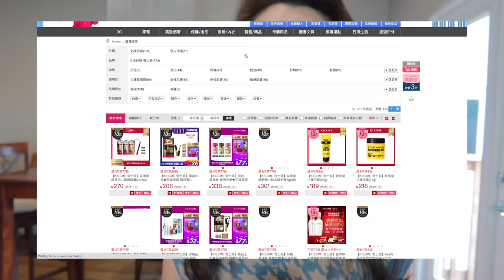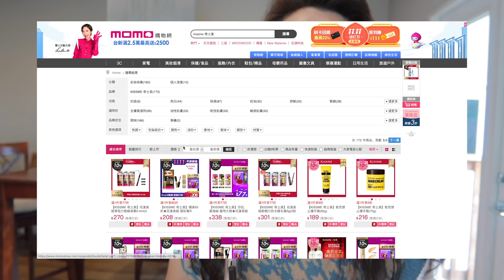GRWM| 近期愛用的所有美妝產品都在這裡面囉| 萬年摯愛眼線筆睫毛膏花漾美姬KISSME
大家好
這禮拜要來Get Ready With Me
這次使用的產品跟上次錄的有些差異
因為我這陣子皮膚比較糟糕
所以開始用了粉底
也剛好可以跟你們分享一些我新用的美妝產品
希望你們還喜歡
影片裡面用到的產品我寫在下面囉👇🏻

妝前潤色:Lejong Control
粉底: GA Power Fabric Foundation色號2
混在粉底裡的那瓶紫色的: Self Beauty Uniconic Aurora Essence Primer
遮瑕: Fresh O2色號2
定妝粉餅: Charlotte Tilbury Airbrush Flawless Finish色號1 Fair
眉粉: Kate 色號EX-4
腮紅: A’pieu Juciy-Pang色號PK02 Raspberry
被我拿來當鼻影畫的眉筆: 惹我眉筆 色號灰GY
眼影盤: Etude House Play Color Eyes Bake House
畫臥蟬的筆: Makeup Forever Aqua Resist Color Pencil 色號4 Sand
睫毛夾我胡亂買已經忘記哪裡買了
燙睫毛器:王盈喬的燙睫毛器
睫毛膏: 花漾美姬KISSME 超！持久立挺翹濃防水睫毛膏 色號01黑
內眼線筆: Miss Hana花娜小姐不暈染防水眼線膠筆 色號迷夜黑
眼線液筆: 花漾美姬KISSME 超！持久極細抗暈眼線液筆 色號02深棕
打亮: Fenty Beauty Match Stick 色號Starstruck
口紅: BBIA Last Velvet Lip Tint色號21 Real Note
         Colorkey 空氣唇釉 色號B705

(此連結你們用了我不會有返利，請放心點用)

歡迎你們留言跟我聊天
有問題我都會回覆你們的❤️

週末愉快大家
Xoxo下禮拜見